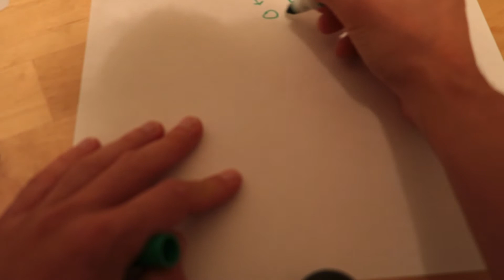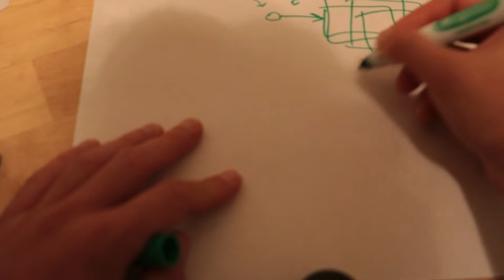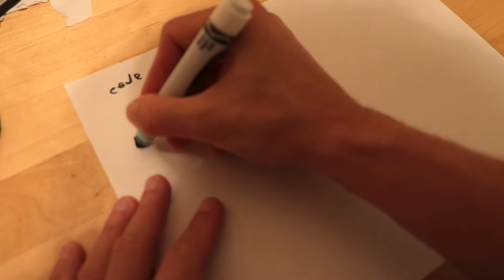3 ways tech decisions can bite you in the ass